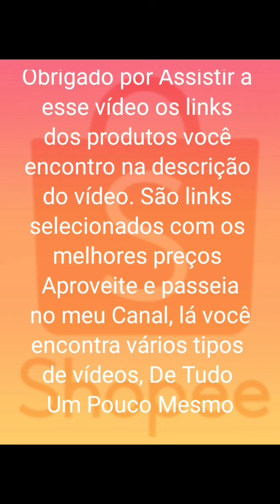Achadinhos da Shopee 6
Achadinhos 6
Abridor Tampas 4 em 1